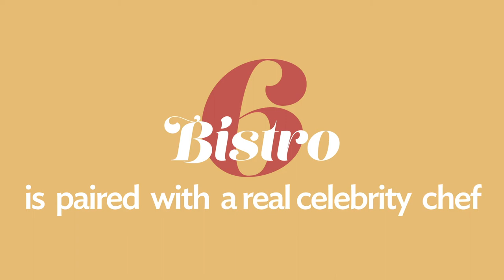Meet Chef Randy Feltis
Celebrity Chef Inspired amenities and floor plans at Bistro 6 Barrie. Culinary Inspired Condo Living. Opening Saturday, July 28. Starting at $299,990. Make your Reservation at bistro6barrie.com